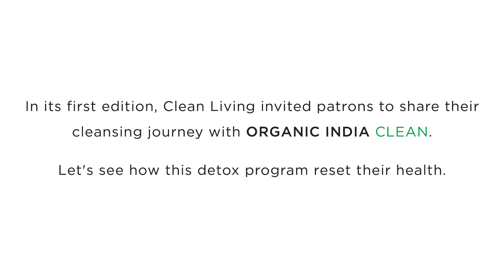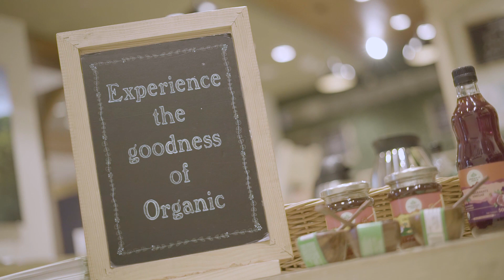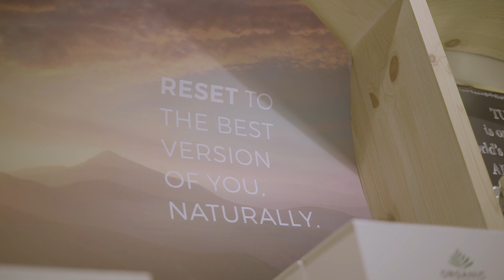ORGANIC INDIA CLEAN Living | When Journeys Come Together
Watch our patrons’ Clean Living journey with ORGANIC INDIA CLEAN as they come together to talk about their personal experiences, challenges, and support systems.

ORGANIC INDIA CLEAN a unique cleansing program designed to amplify and accelerate the body's detoxification process. It is available in 7-day and 21-day versions.